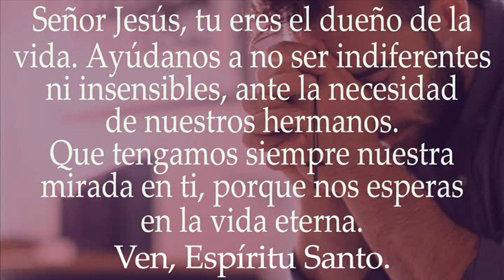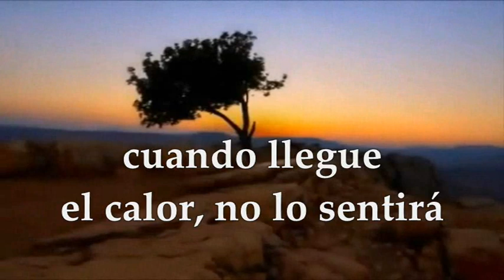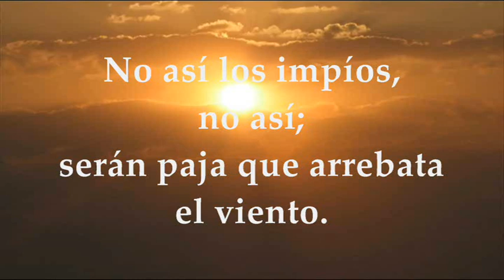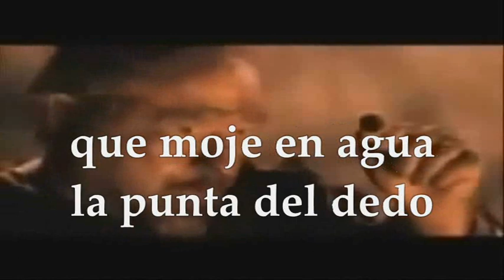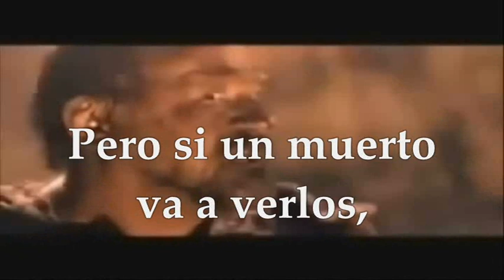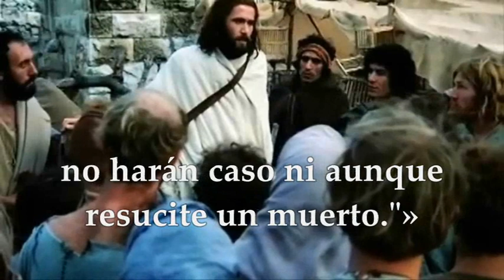LECTURAS Y EVANGELIO JUEVES 9 DE MARZO DE 2023 LUCAS 16, 19-31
EVANGELIO Y LECTURAS EUCARISTÍA JUEVES 9 DE MARZO DE 2023 JUEVES SEGUNDA SEMANA DEL TIEMPO DE CUARESMA Primera Lectura: Del libro del profeta Jeremías 17,5-10 Salmo 1,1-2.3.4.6 R/.Dichoso el hombre que ha puesto su confianza en el Señor Santo Evangelio según san Lucas 16, 19-31